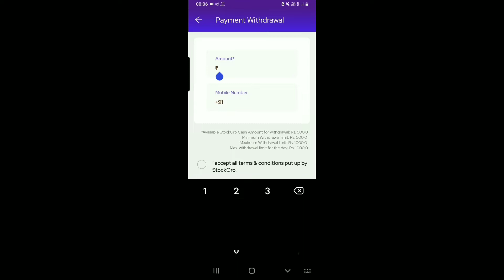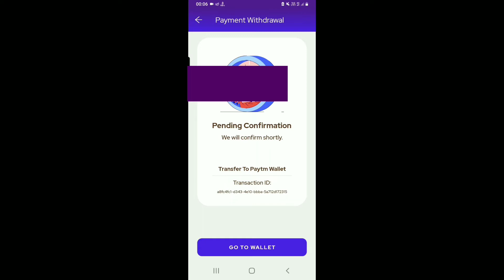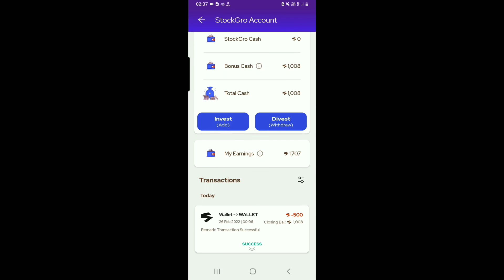Stockgro app se withdrawal kese kare Live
earning app he friends
100% withdrawal dega 500 ₹ ka hi hoga
agar
200 ₹ winning karliye to 300₹ investment karke 500 kardo  aur withdrawal  karlo